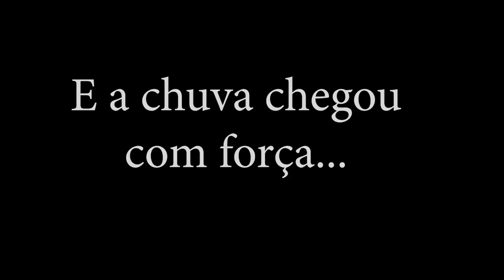EDILSON "PATIQUINHO" - FRANCA SP